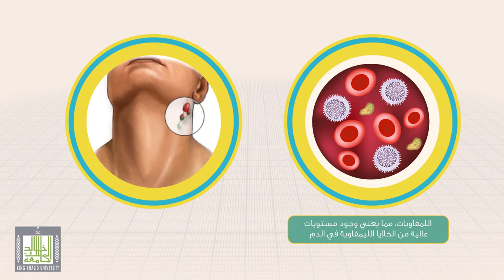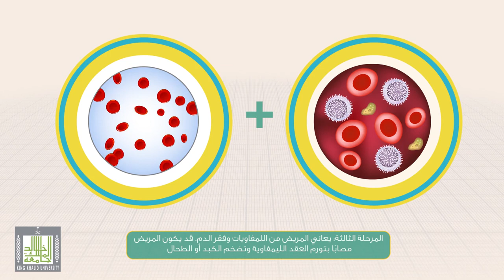مراحل سرطان الدم الليمفاوي المزمن